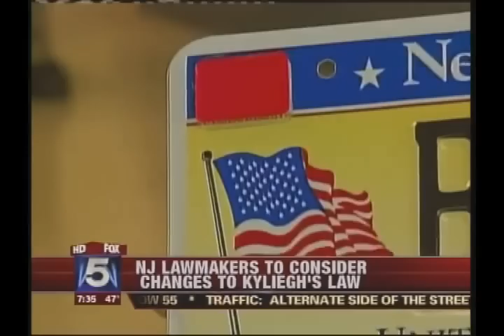Senator Goodwin talks about Kyleigh's Law on Good Day New York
Senator Goodwn talks about Kyleigh's Law on Good Day New York